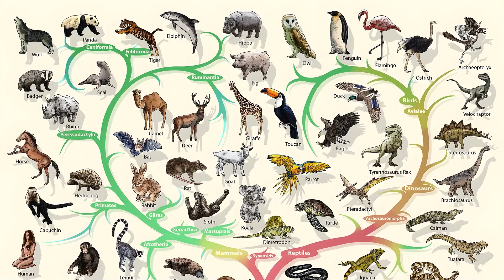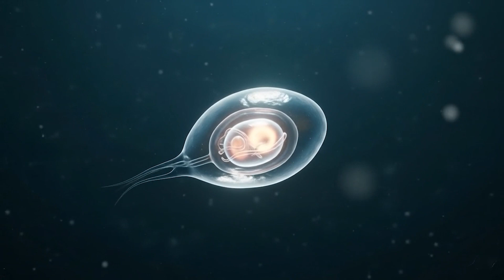The Epic Journey of the First Living Cell | జీవం ఎలా మొదలైంది? | The Living Cell Explained in Telugu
భూమి మీద జీవం ఎక్కడి నుంచి మొదలైంది?
మొదటి జీవ కణం ఎలా ఏర్పడింది?
ఈ ప్రశ్నకు జవాబుగా, మనం ఒక అద్భుతమైన ప్రయాణాన్ని ప్రారంభించాం — జీవం మొదలైన క్షణం నుండి మొదలైన కథ ఇది.

In this animated science story, we take you back billions of years to witness the birth of life — the journey of the **first living cell** on our planet Earth. Narrated in a mix of **Telugu + English**, this video blends storytelling with science to ignite curiosity in both kids and adults.

🔬 Covered in this video:
- Early Earth conditions
- Origin of simple molecules
- How the first cell formed
- Why this moment changed everything

🎯 Perfect for:
- School & college students
- Science educators
- Curious minds of all ages